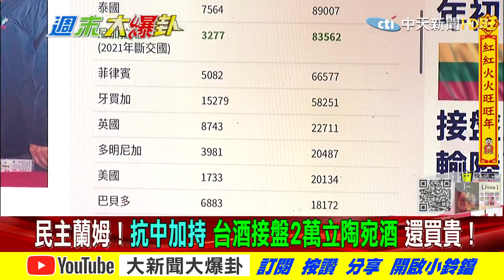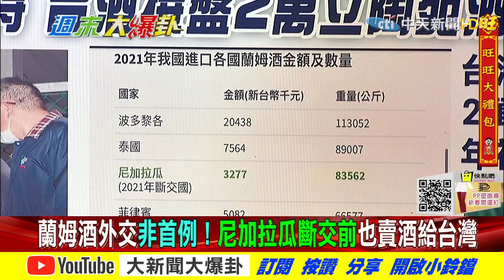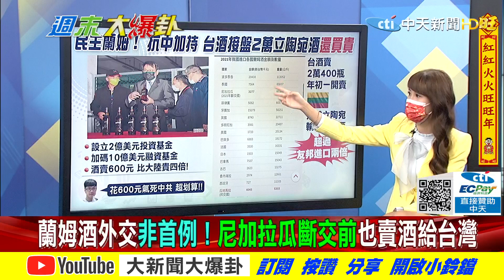【週末大爆卦】隨便出手十億美金做外交!台灣人民要幫美國買單? @大新聞大爆卦HotNewsTalk 精華版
《精彩回顧》
【大新聞大爆卦】韓國瑜做東!四大天王同框賀歲!賴30秒成功搭訕賀錦麗 綠爽翻高潮迭起!?立總統打臉逼改名...高金轟蔡倒貼336億任人羞辱?!@大新聞大爆卦20220128

【大新聞大爆卦】促轉會11萬約情趣商潤男聊X虐待!陳時中放任六成染疫內用來!?DPP睡袋備好擬夜宿 為核食突襲臨陣磨槍?全台史無前例雞蛋荒?!法院三認劉建國愛情騙子!@大新聞大爆卦20220127
【大新聞大爆卦】林秉樞思覺失調安全下莊 綠百官行述脫罪封棺?蔡高端害賴特使訪宏全程軟禁?!府山寨國旗踐踏國格!小英尊蔣虛情假意?核食年節偷襲重演萊豬劇本?!@大新聞大爆卦20220126
【大新聞大爆卦】移工偷溜8秒罰10萬 時中無罩唱整夜無人管?!小英力推高端僅17%國人買單!蔡尊蔣綠陷經國之亂 釜底抽薪蔣萬安劍指首都之戰!?近四成國人支持核食入關!@大新聞大爆卦20220125
【大新聞大爆卦】桃高淪疫同島一命 雙北淪疫全台坐牢!無罩跑攤綠能我不能?!蔡蹭小蔣遭段蘇罵翻 BB彈兵推對抗最大規模共機擾台..."